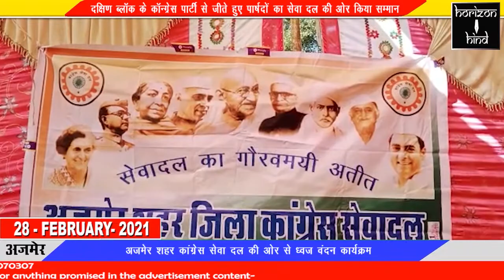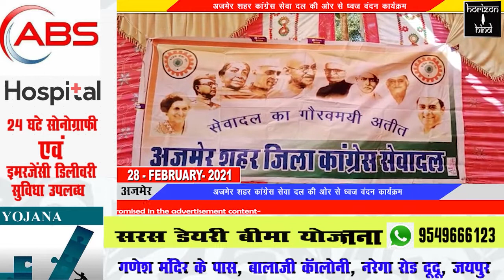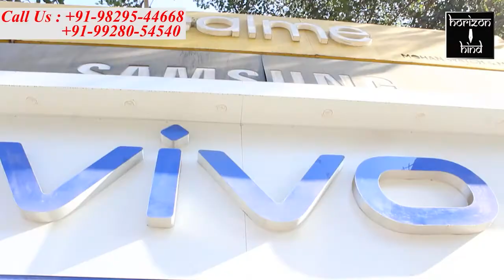Ajmer|अजमेर शहर कांग्रेस सेवा दल की ओर सेध्वज वंदन कार्यक्रम। 28-2-2021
अजमेर शहर कांग्रेस सेवा दल की ओर से
ध्वज वंदन कार्यक्रम।

दक्षिण ब्लॉक A के कॉन्ग्रेस पार्टी से जीते हुए पार्षदों का सेवा दल की ओर किया सम्मान।

रविवार को पूरे भारतवर्ष में भारतीय कांग्रेस सेवा दल के राष्ट्रीय अध्यक्ष लालजी देसाई के आदेशानुसार व राजस्थान प्रदेश अध्यक्ष हेमसिंह शेखावत के निर्देशानुसार हर माह के अंतिम रविवार को ध्वज वंदन कार्यक्रम हर जिला मुख्यालय पर  आयोजित किया गया।
 अजमेर शहर कांग्रेस सेवादल के जिला अध्यक्ष एडवोकेट देशराज मेहरा के नेतृत्व में रविवार सुबह आशा गंज स्थित सीता गौशाला के पास में वासु देव केशव पार्क में ध्वज वंदन कार्यक्रम आयोजित किया गया। इसके पश्चात पूर्व विधायक डॉक्टर राजकुमार जयपाल के मुख्य आथित्य में दक्षिण ब्लॉक A के कॉग्रेस पार्टी से जीते हुए पार्षदों का सेवा दल की ओर से स्वागत सम्मान भी किया गया।

बाईट-   एडवोकेट देशराज मेहरा अध्यक्ष